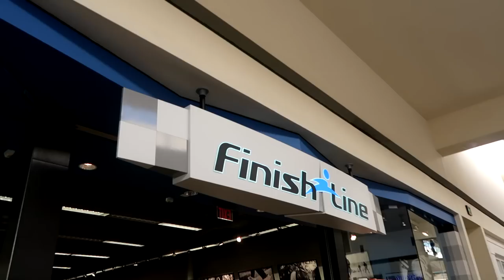5 SNEAKERS STORES IN 1 MALL !!! THE SNEAKER VLOG THAT DIDN'T MAKE IT !!!